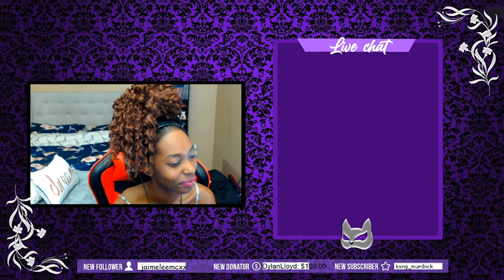FT10s With Vanity: Episode 1 "LOSTyGIRL"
Here is the launch for my new "I challenge series" FT10s with members of the FGC community!!! I am so honored and hype for you guys to see my matches with FGC Legend LOSTyGIRL!!! This Series is exclusively for Youtube!!!